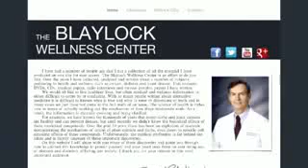Dr Russell Blalock & The Obamacare Debacle Amazing Interview!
Alex welcomes to the program Dr. Russell Blaylock to discuss the truth behind the failed Obamacare system.
This is a most informative interview from a renowned brain surgeon, who truly knows what is going on with the archon-elites.  Beside being a brain surgeon, he 'stands above many' speaking out for years, on excito-toxins, vaccines, chemtrails, and the massive war on the health of humanity.
He is incredibly informed with the 'Cartel's matrix of control' and where humanity as a whole is at right now.  In his interview, he believes that America is what is HOLDING BACK WORLD TYRANNY.  If only Americans everywhere would wake up and realized what a gift, although swiftly being rescinded, we have if we would but stand up for the LIBERTY AND FREEDOM we once have.  No more Apathy!
Again, great interview to share with everyone.

Our custom Patriot Blend coffee is Alex Jones' favorite cup of coffee. Start your day off right with our gourmet, 100% organic coffee and help us Wake Up America!